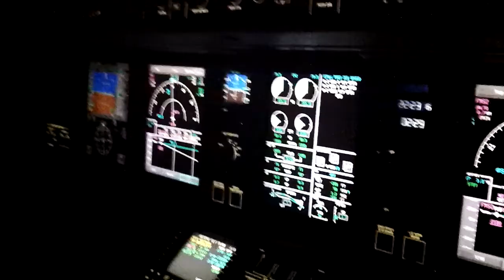Night visual landing on 27R in Philadelphia (KPHL) - Embraer 190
Video taken from the jumpseat during a night visual onto Runway 27R in Philadelphia